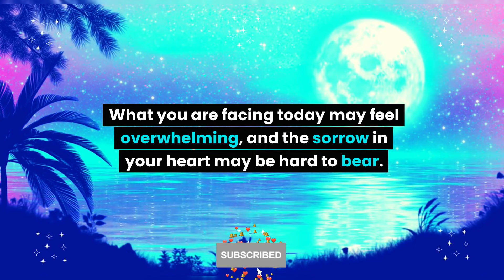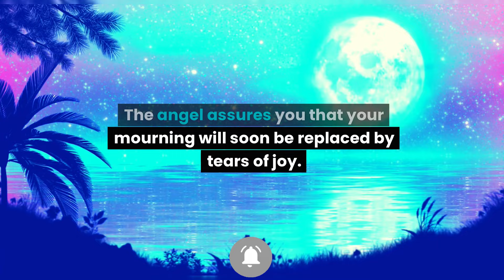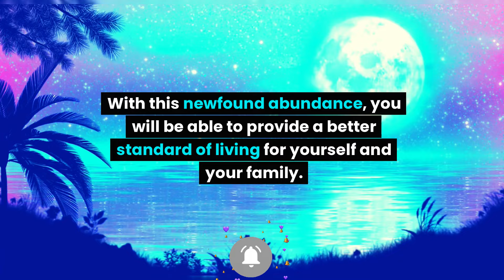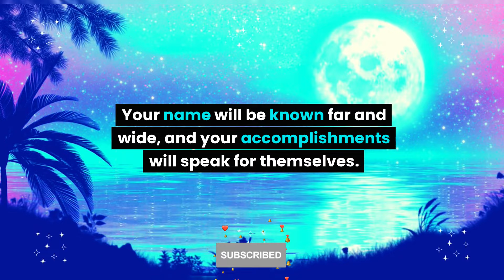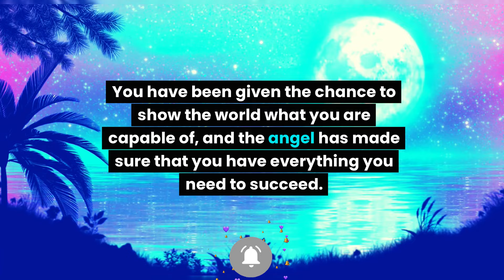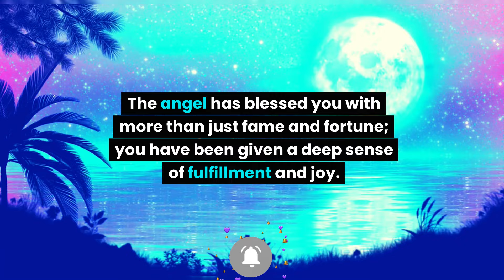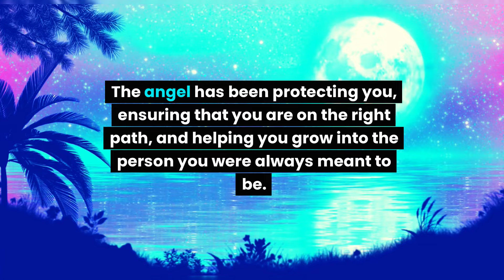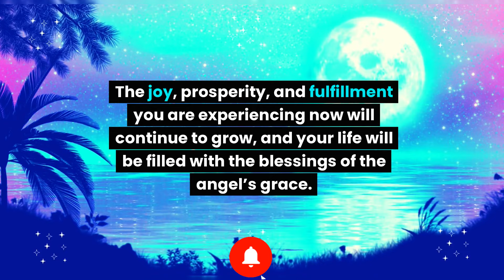You are about to be the star and it's breaking records. You are… Angel